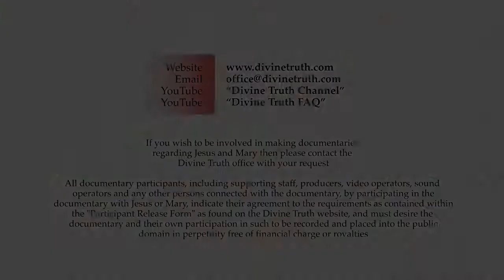What are EMOTIONAL & PHYSICAL addictions